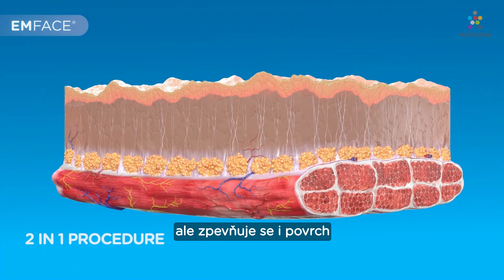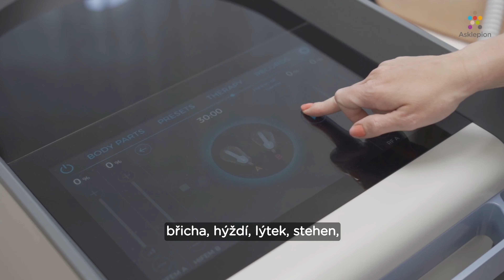EMSCULPT NEO – Jak přístroj funguje – MUDr. Vendula Dvořáková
Během jednoho ošetření vaše tělo „udělá“ 20 tisíc sedů lehů nebo dřepů.
Po 4 ošetřeních získáte až o 25 % více svalů a až o 30 % méně tuků...
Jak ošetření probíhá uvidíte na videu a MUDr. Vendula Dvořáková sdělí vše, co by vás mohlo zajímat.